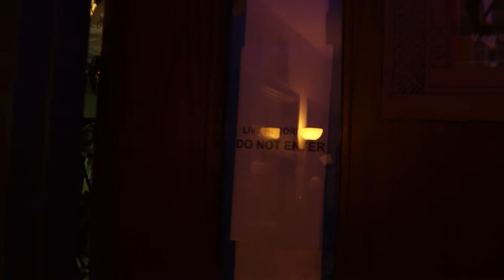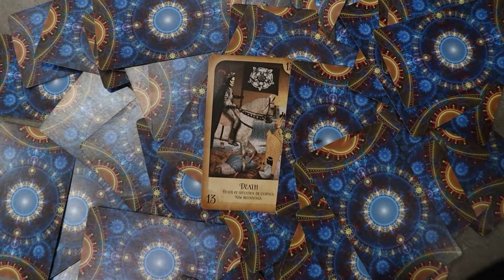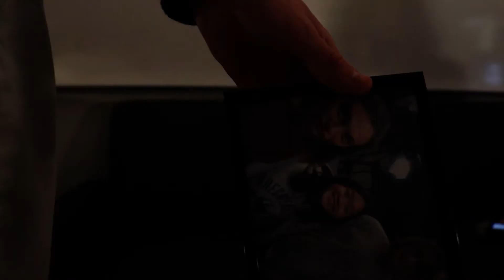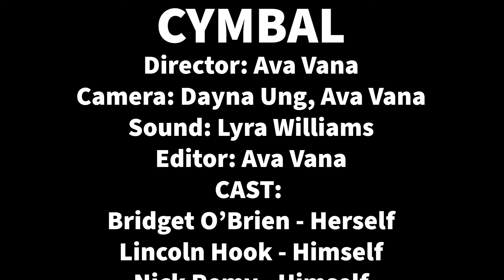VTV Horror Short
When the school suffers a mysterious power outage, the VTV crew spends some time telling ghost stories...

0:00 Intro
1:55 Cymbal
5:46 Ava & Cole Fight
6:00 Cole's Cult Film
8:14 Nick & Bridget Fight
8:35 Into Dust
11:53 Freakout/Ellen's Turn
12:11 Split Case
14:52 Resolution
15:32 Credits